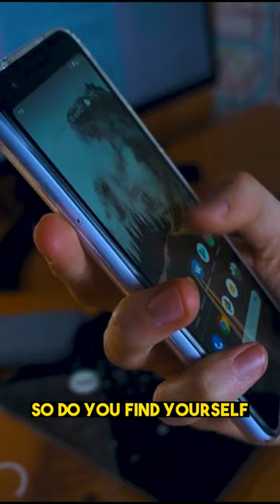Ban Your Phone In The Bedroom